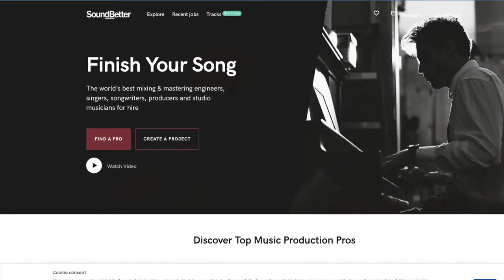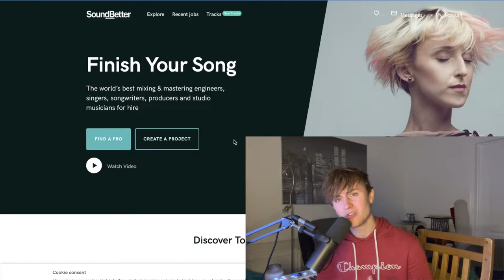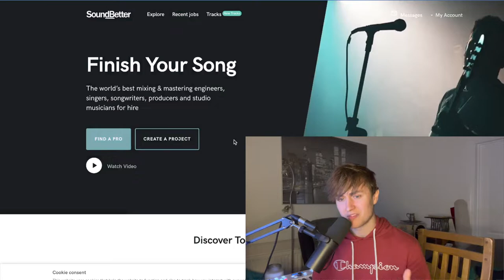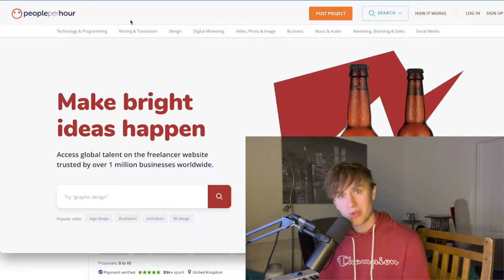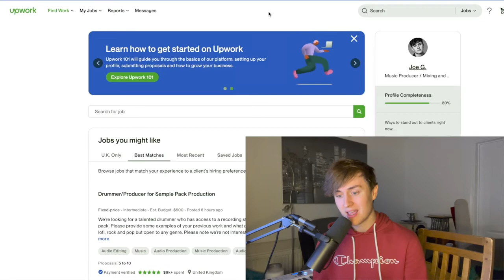5 Freelance Sites For Freelance Music Producer's To Sign Up To In 2023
in todays video I show you 5 freelance sites to consider signing up to as a freelance music producer in 2022 to advertise your services

HELP FUND THIS CHANNEL
STUDIO EQUIPMENT LIST

- Logic Pro X: (App Store)
- Yamaha HS5 Monitors
- SSL 2+ USB Interface
- Shure SM7B Mic
- Bluebird Condensor Mic
- Golden Age Project PRE 73 - MKIII Pre Amp
- Macbook Pro
- Alesis V25 USB Keyboard
- OBS (For Video Recording)